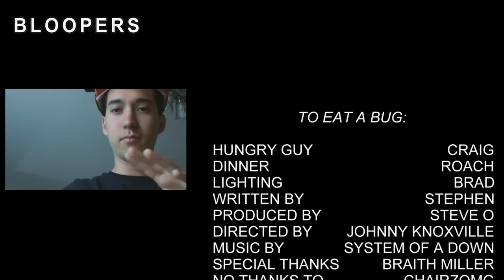TO EAT A BUG